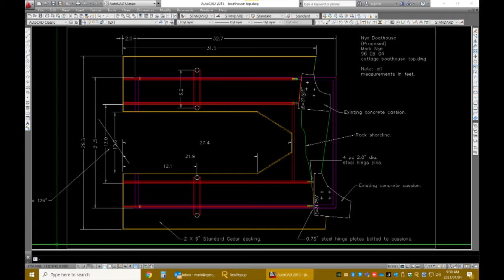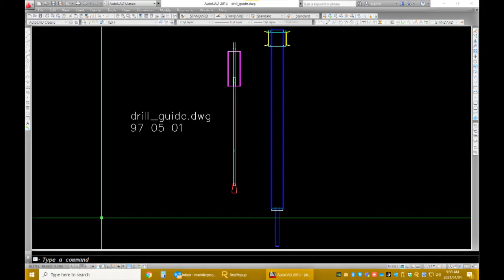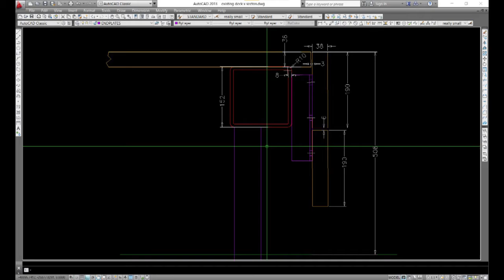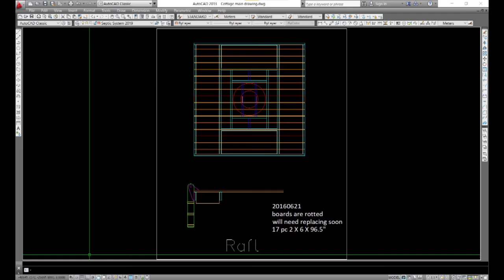Building the BoatHouse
Building a Muskoka boat house over beadrock in deep water (23ft at the tip). Everything was done by hand with no heavy machinery. The steelwork is so strong the ice can not move it. We do not bubble the ice and it has not moved in 25 years.
Gravenhurst Ontario Canada
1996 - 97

© - 2021